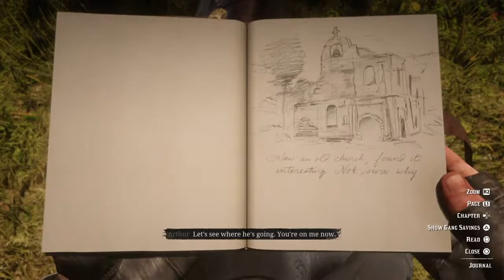Red Dead Redemption 2 Helping Lenny with a score (Preaching Forgiveness As He Went)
The Preaching Forgiveness as He Went quest in Chapter III starring Arthur Morgan and Lenny of the reputable Dutch gang. Retired, disillusioned and bitter old men as defeated but determined Confederate soldiers of Lemoyne.